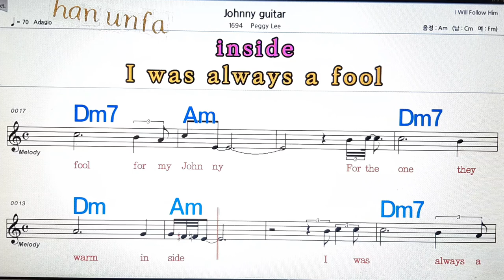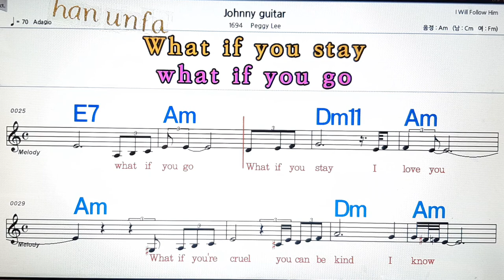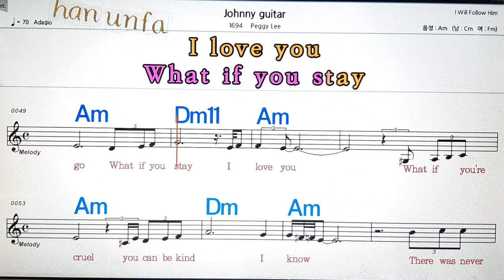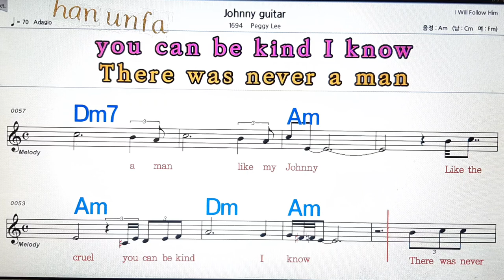Johnny Guitar/Peggy lee💋노래방, 통기타 , 코드 큰악보, 가라오케, 반주💖Karaoke, Sheet Music, Chord, MR